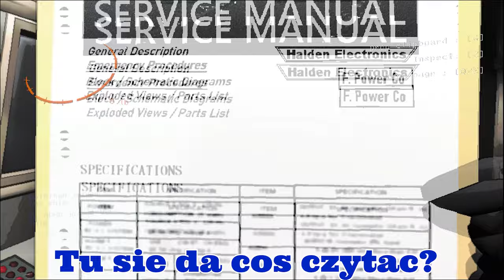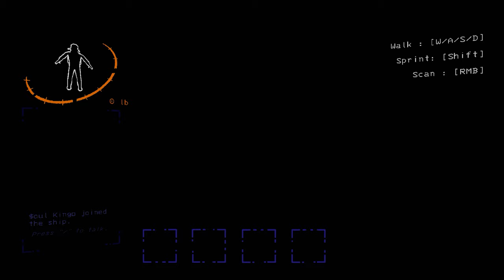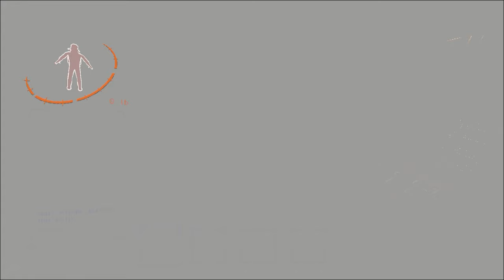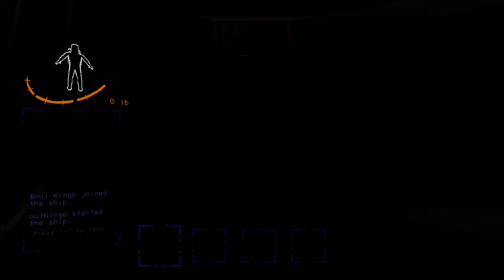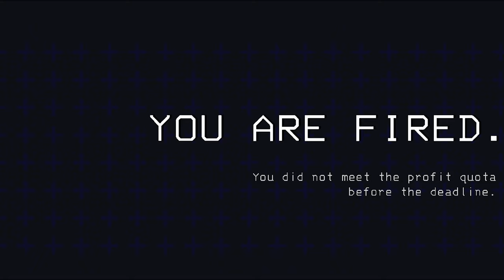2 DEBILI ZBIERA ZŁOM W LETHAL COMPANY...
W tym odcinku z moim przyjacielem postanowiliśmy odwiedzić świat złomiarzy, lecz nie poszło to do końca po naszej myśli...